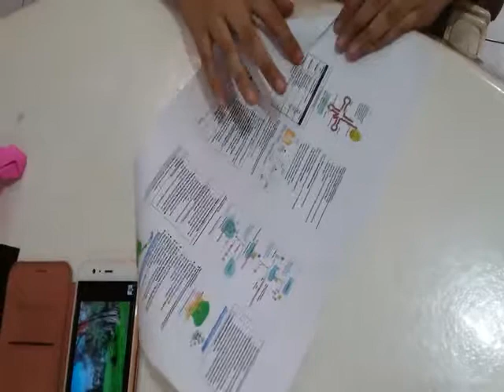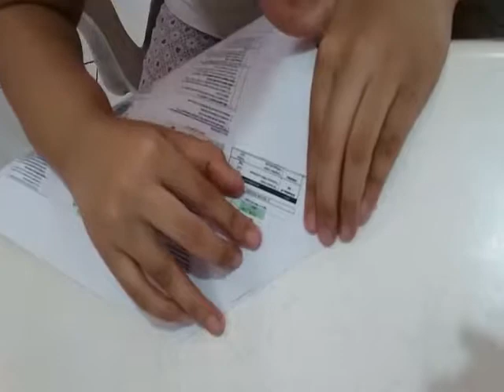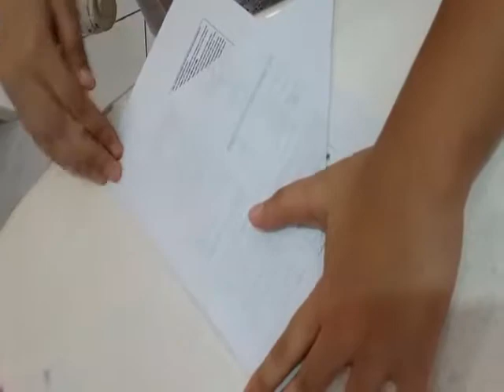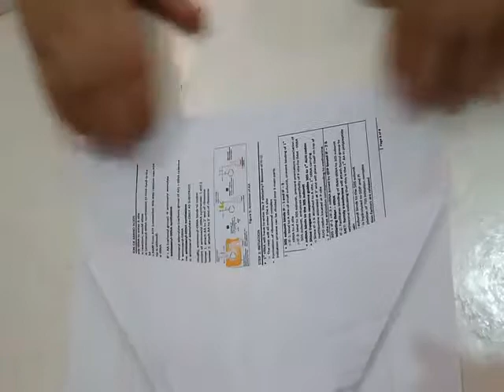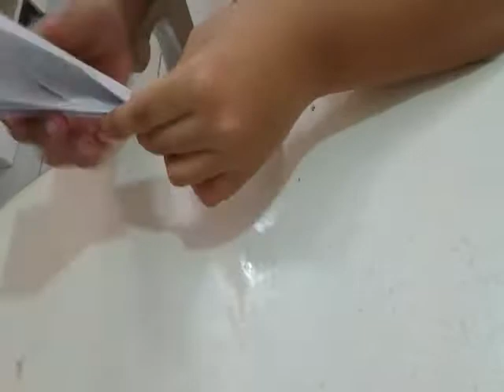How to make a PAPER AIRPLANE (also called paper plane) (2017)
On this origami tutorial, I will show you step by step instructions of how to make a paper airplane that flies far. - Bernardo B. Escoreal III